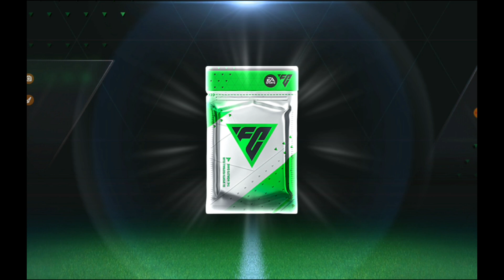OMG! Krasse 🇧🇷 ICON GEZOGEN! Direkt im Team! 7500 Gems Packopening🔥 EA FC Mobile 24